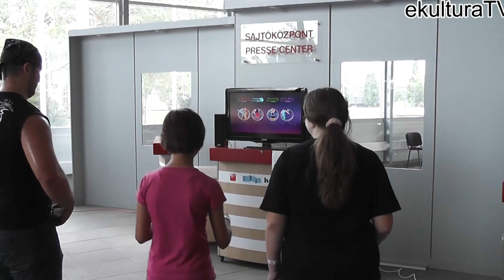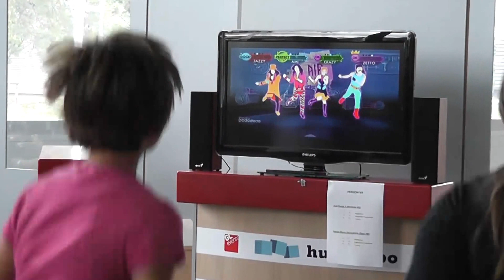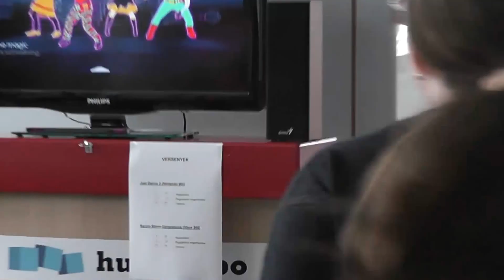Életképek a 2012-es Nyári MondoConról - vegyes felvételek 1. - ekulturaTV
Villanások a Conról.

2012. július 21.